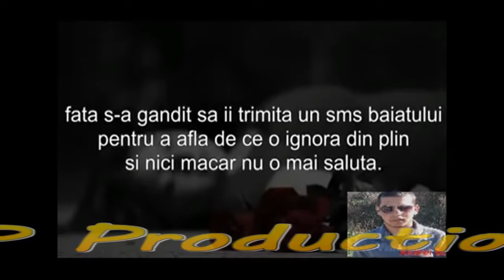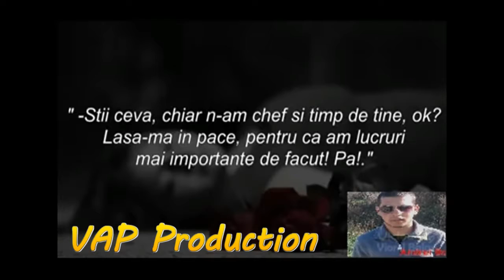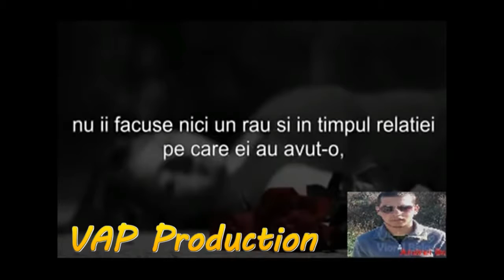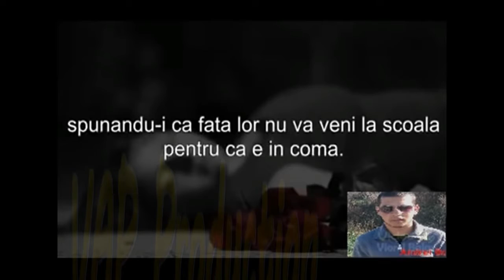o poveste despre mn:)))MMY